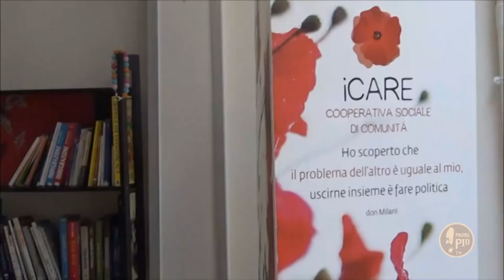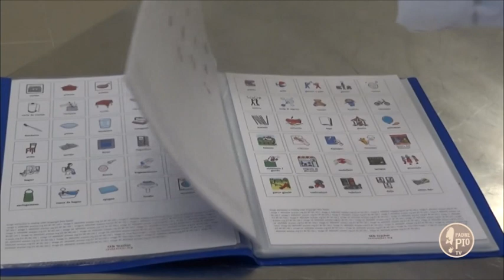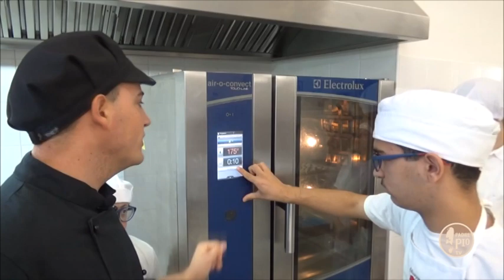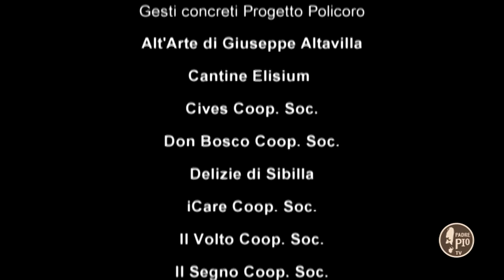Offerte di Lavoro – Pietra di scarto per la giustizia sociale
In questa puntata si parla di promozione della giustizia sociale ed economica attraverso la diffusione di una cultura dell’antimafia, la pratica di un’agricoltura sostenibile, l’educazione alla legalità e al consumo critico. Una testimonianza concreta di come è possibile inserire nel mondo del lavorativo  persone che provengono da situazioni di fragilità e a rischio di esclusione sociale.